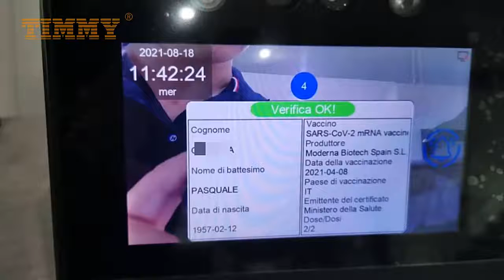EU Digital Green Pass Reader TM-GP05LN